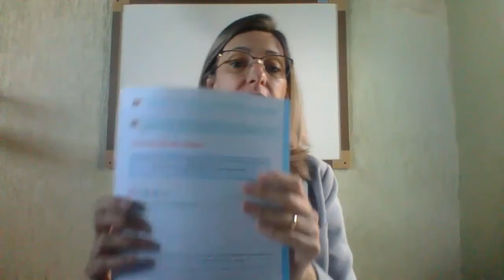5º ano 28ª - Aula de Matemática - 27/07/20 - Professora Ellen